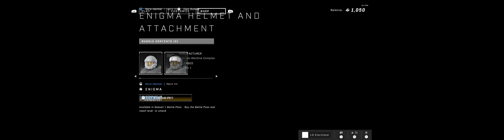Halo Infinite - Odyssey G9 - RTX 3090 - Ryzen 9 5950x - Ultra Settings Gameplay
Of course this is not even a beta as a Tech Preview, and there are a lot of things to optimize for this screen aspect ratio. I couldn't record with NVENC codec either in OBS and NVIDIA Shadowplay, so the fps penalty was considerably hard while recording with CPU, but without recording, I got an average of 60-80 fps all the time.